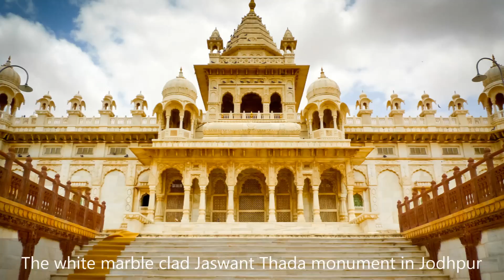Rajasthan Yatra.com Holiday Packages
With a long and illustrious history, fierce battles, stunning landscape, a cultural tradition both unique and endearing -- Rajasthan is one of the most visited states in India. From the Pink palaces and great crafts of Jaipur, you can move on to marvel at the painted havelis of Shekhawati, often described as the 'open art gallery of India'. Jodhpur has seen many battles but never has its iconic Mehrangarh fort been breached; one look at this towering fort, and you will know why. Jaisalmer remains the desert Paradise while Udaipur with its lakes and fabulous hotels and palaces have often been voted the best holiday destination in the world. For wildlife enthusiasts there is the tiger heaven of Ranthambhore and the birding paradise that is Bharatpur. In Rajasthan, you will truly be spoilt for choice.